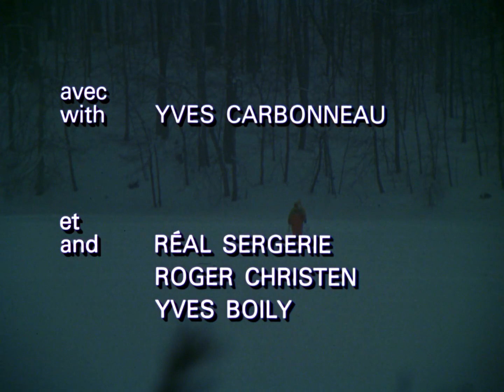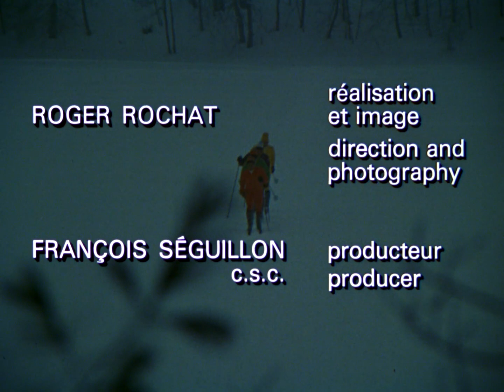Ski de fond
Court métrage documentaire sur les charmes du ski de fond. Au-delà de la beauté formelle des images, flotte une certaine nostalgie des paysages inconnus. Quelque chose de rare qui pousse le néophyte à désirer s'engager à la suite de ces hommes libres, sur les sentiers blancs, en de grisantes ballades, prenant le temps de regarder le paysage. Film sans paroles.

Réalisé par Roger Rochat  - 1970 | 6 min